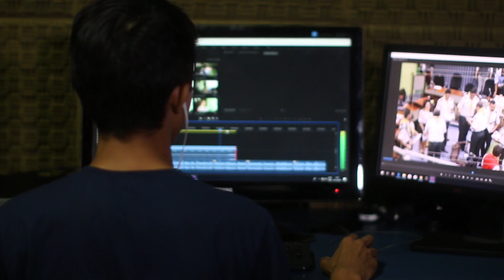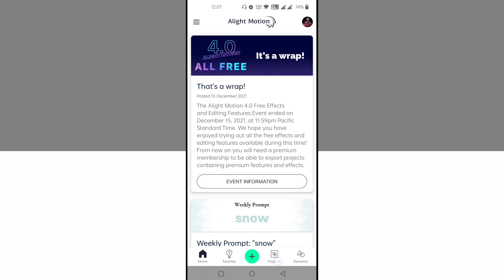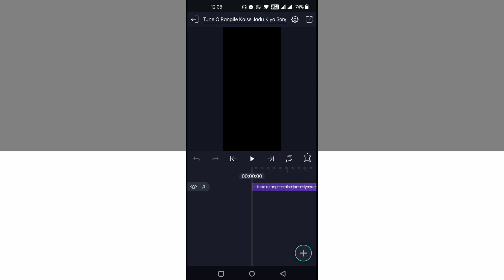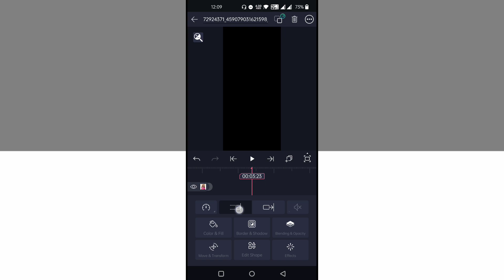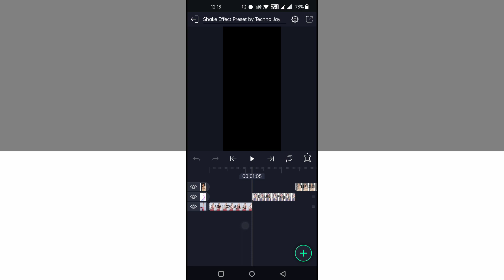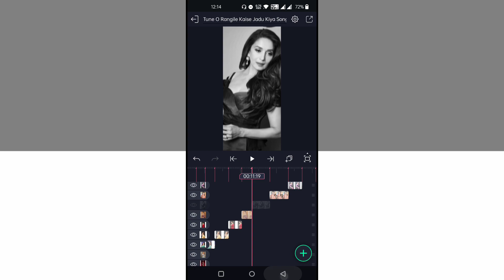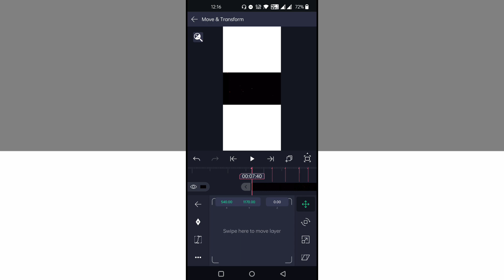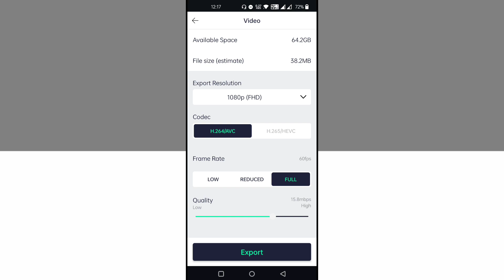Tune O Rangile Kaise Song Beat Sync Status Editing Alight Motion | Alight Motion Video Editing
DOWNLOAD LINKS 🔗 : ➤